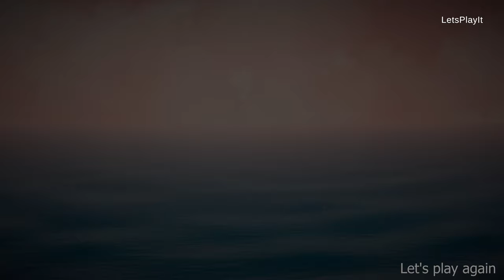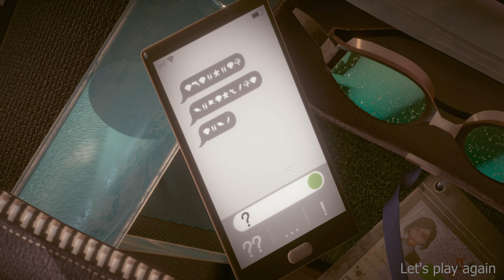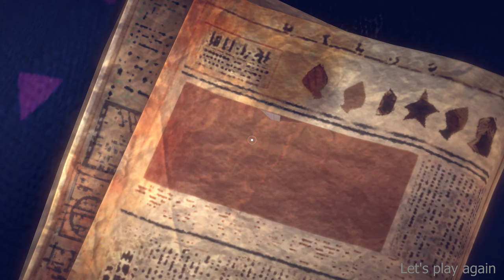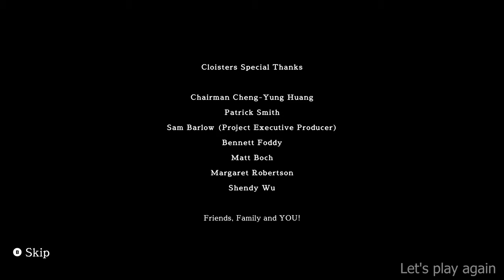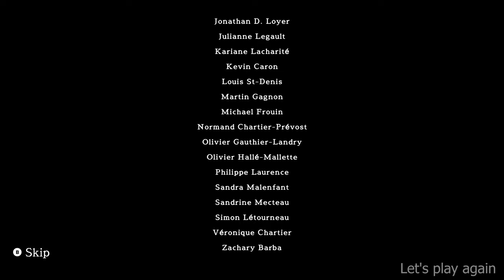A Memoir Blue | Full game Walkthrough | No Commentary | Xbox series x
A Memoir Blue Full game Walkthrough No Commentary

This A Memoir Blue Gameplay is recorded in 4K 60FPS on Xbox series x

Chapters:

0:00:00 Intro
0:00:20 CHAPTER 1
0:03:12 EMPTY YOUR CUP (TROPHY/ACHIEVEMENT #1)
0:04:29 SURFING THE RADIO WAVES (TROPHY/ACHIEVEMENT #2)
0:06:47 GLOW UP (TROPHY/ACHIEVEMENT #3)
0:08:17 CHAPTER 2
0:09:30 HOPPING THE TURNSTILE (TROPHY/ACHIEVEMENT #4)
0:14:01 CHAPTER 3
0:15:28 WOOD WAR (TROPHY/ACHIEVEMENT #5)
0:18:03 SIREN SONG (TROPHY/ACHIEVEMENT #6)
0:19:31 OH BUOY (TROPHY/ACHIEVEMENT #7)
0:24:28 BUBBLING OVER (TROPHY/ACHIEVEMENT #8)
0:26:16 CHAPTER 4
0:26:31 FAN SERVICE (TROPHY/ACHIEVEMENT #9)
0:28:50 KNOCK ‘EM DOWN (TROPHY/ACHIEVEMENT #10)
0:34:22 FLIPPER FRIEND (TROPHY/ACHIEVEMENT #11)
0:35:57 CHAPTER 5
0:47:51 SINK AND SWIM (TROPHY/ACHIEVEMENT #12)
0:49:46 CHAPTER 6
0:51:28 MIRROR, MIRROR…  (TROPHY/ACHIEVEMENT #13)
0:56:31 HOME SWEET HOME  (TROPHY/ACHIEVEMENT #14)
0:57:10 ALL DONE! (TROPHY/ACHIEVEMENT #15)

A unique aesthetic combining hand-drawn and 3D art brings Miriam's magical-realist journey to life, as she swims into the depths of her memories. A series of gameplay vignettes blends sacrifice and heartbreak with victory and pride as she reconnects with her inner child and deepens the love she shares with her mother.

A Memoir Blue genre: Adventure game, Indie game, Casual game, Adventure